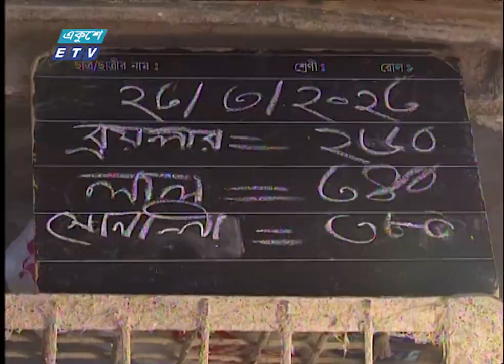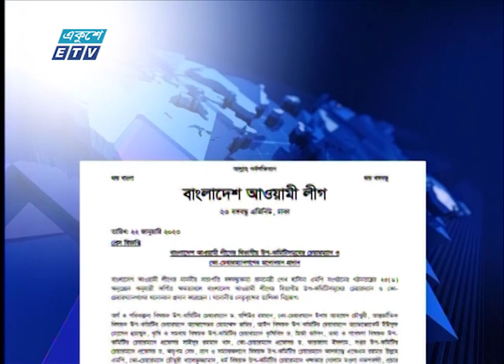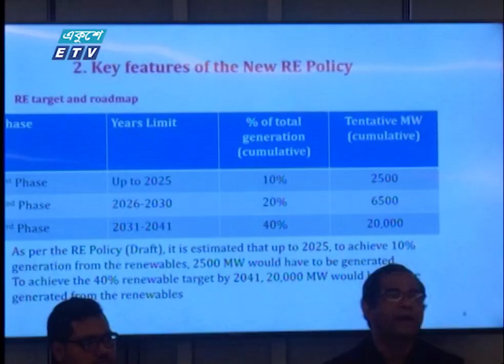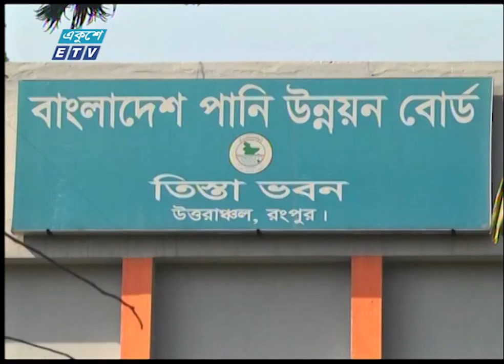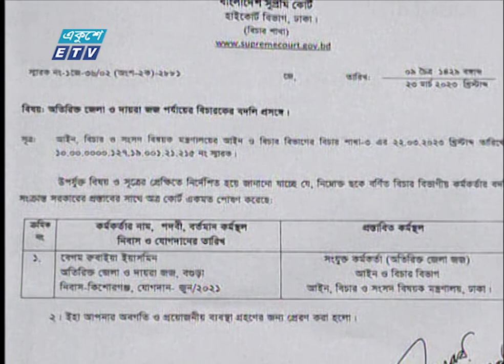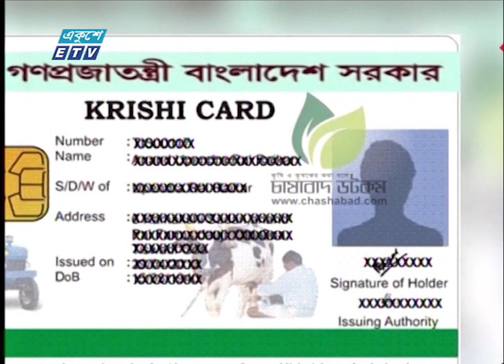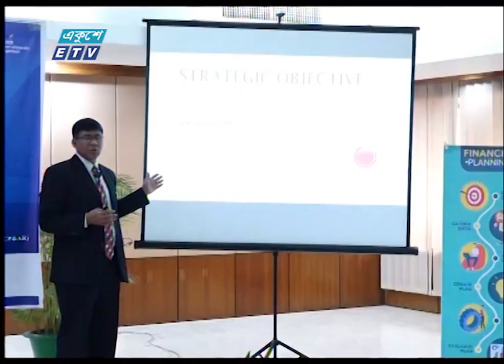11 PM News || রাত ১১টার সংবাদ || 23 March 2023 | ETV News